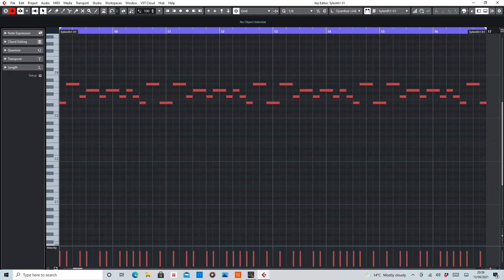The Second Trip (Hennes and Cold) MIDI Arranged by De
MIDI sections of The Second Trip by Hennes and Cold (Dj Scot Project Remix)

Equipment used:
Cubase Artist 10
Sylenth1